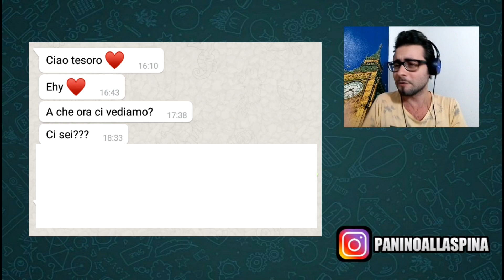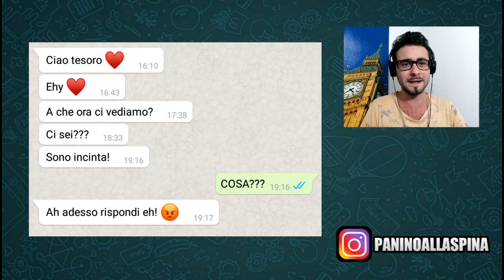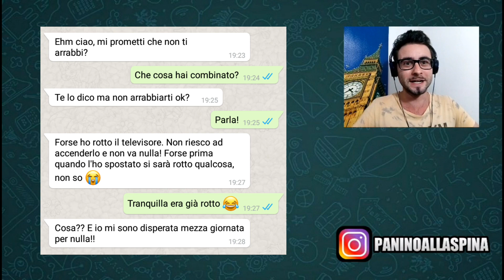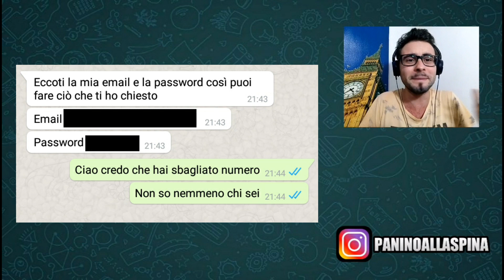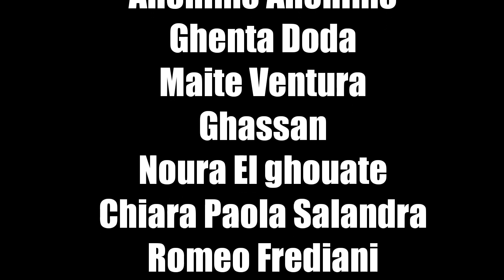CHAT PIÙ DIVERTENTI SU WHATSAPP 😂 FINGE DI ESSERE INCINTA??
Ciao ragazzi! Oggi voglio presentarvi una nuova tipologia di video. Voglio mostrarvi tutte tutte le chat divertenti e bellissime su WhatsApp! 😃
possiamo trovare di tutto, dai troll, alle friendzone e scoperta di cose segrete 😃

In questo episodio voglio mostrarvi una serie di chat divertenti e incredibili davvero divertenti! Vedremo chat tra ragazzi, ragazze e addirittura con la madre 😃
Buona visione 😃

Vuoi altri video di CHAT DIVERTENTI E INCREDIBILI SU WHATSAPP? Allora lascia like e condividi 😃